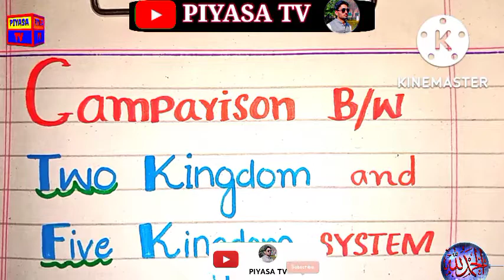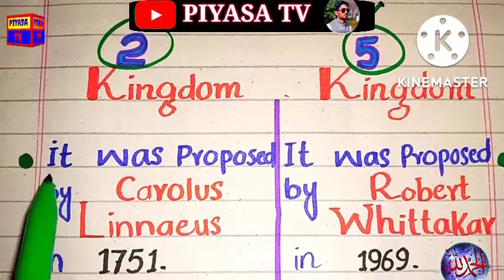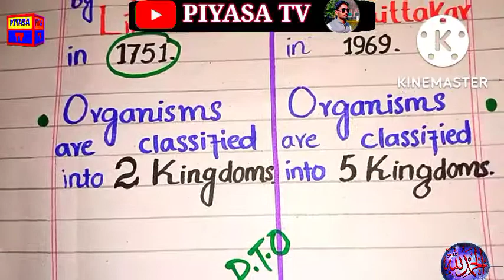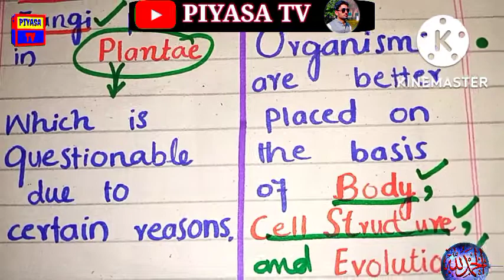Comparison between two and five kingdoms system of classification | comparison of kingdom PIYASA TV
Comparison between two and five kingdom system of classification || comparison of kingdoms,,@piyasatv

❤❤❤❤Asalamu Alaikum,❤❤❤❤
 My videos not only for the students🌹🌹🌹
 My videos for every person who wants better
concept for test preparation, for examination.

Just click on link to see my other Conceptual
videos,⤵️⤵️⤵️⤵️⤵️⤵️⤵️⤵️⤵️⤵️⤵️⤵️⤵️

↪️What is botany ,short definition, class 9

↪️What is Five kingdoms system class 9 with